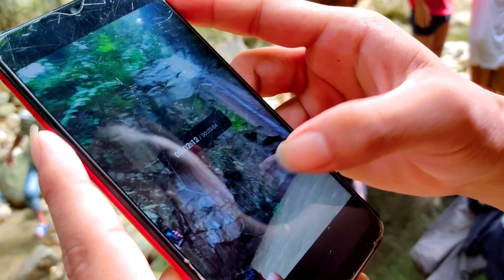Turtute jharna hariwon sarlahi||Medelous voice of Nepal idol contestant||brothers gang||ishabh vlogs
Hello everyone my new video is out ..so firstly I can't describe how much I enjoyed this beautiful place covered with beautiful nature's view and also medelous voice of my brother ...so watch this full video and enjoy it